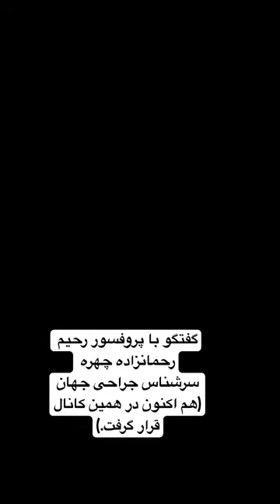گفتگوی صمیمانه با پروفسور رحمانزاده چهره سرشناس جراحی جهان